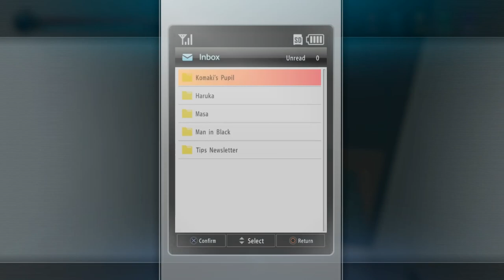Yakuza Kiwami 2 Part 8 - Genichiro Tenryu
After battling it out in Purgatory's Coliseum, Kiryu and the gang take down the second of the Musketeers.